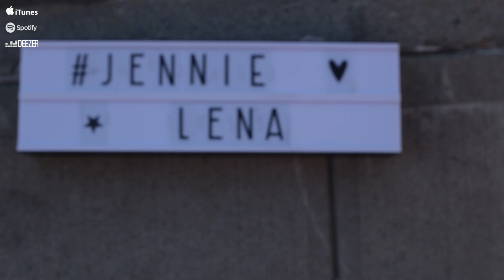Jennie Lena - Let Yourself Be Beautiful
Credits Let Yourself Be Beautiful:

by: Bobby Hamrick/Haley Reinhart

Lead Vocals: Jennie Lena

Guitar: Rory de Kievit

Backing Vocals : The Pretty Vanillas & Silvany La Croes

Mixed & Mastered by : Robert Goudswaard